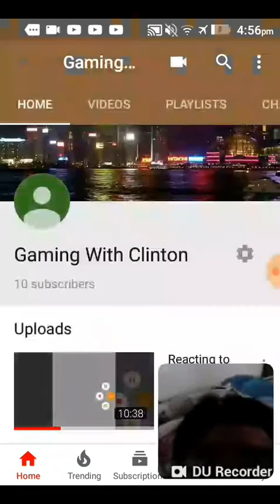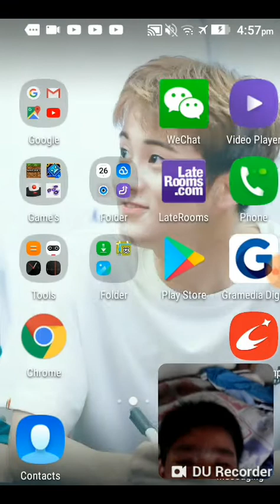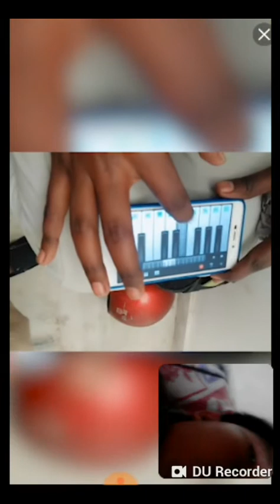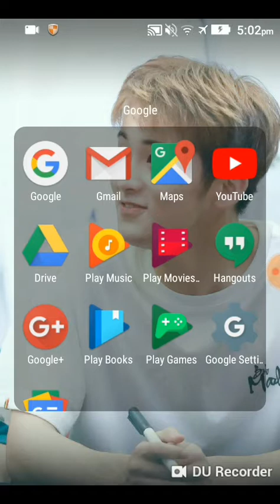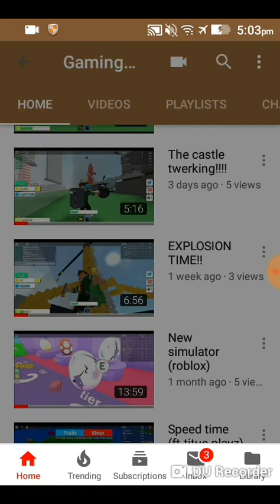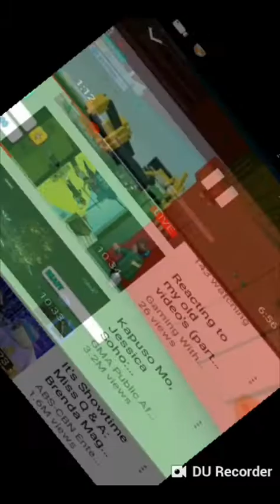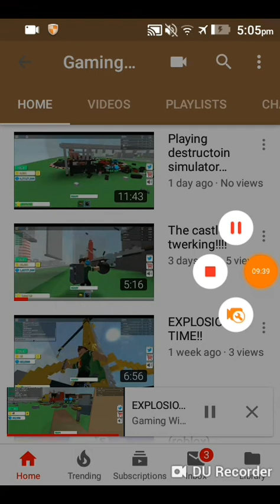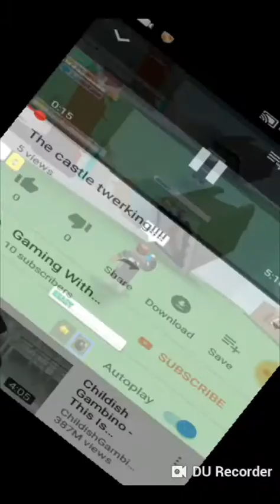Geometry dash /reacting to my old video's